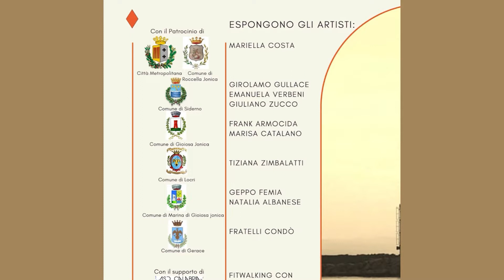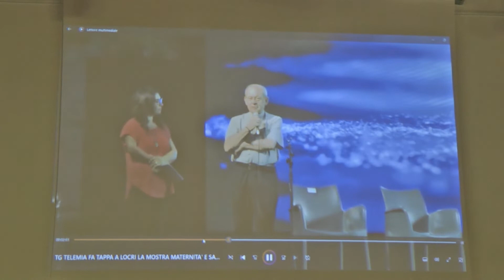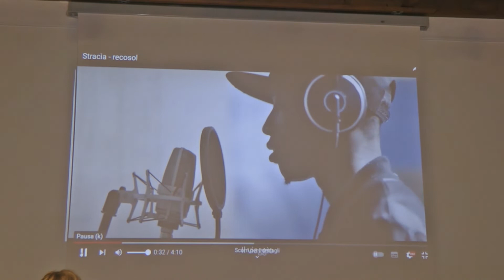ULTIMO GIORNO DELLA MOSTRA MATERNITA' E SACRALITA'